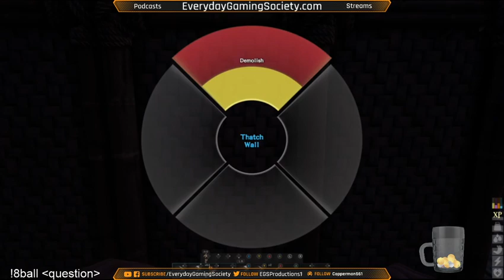Atlas - Game Preview (commentary) PART 3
The 'Game Preview' continues with more, Atlas! It's been a couple of days since my character has perished. How long can the streak last?